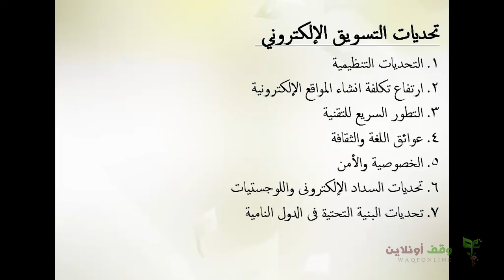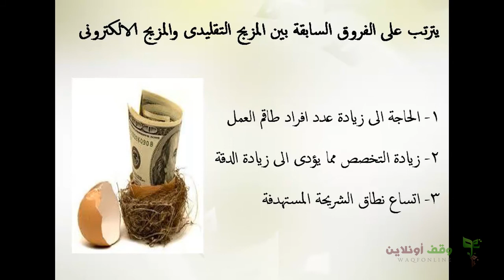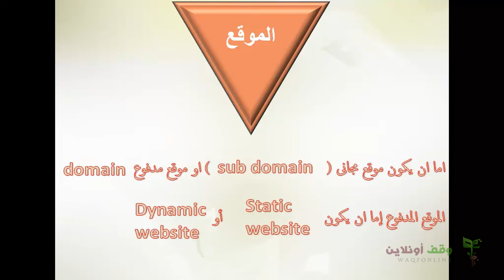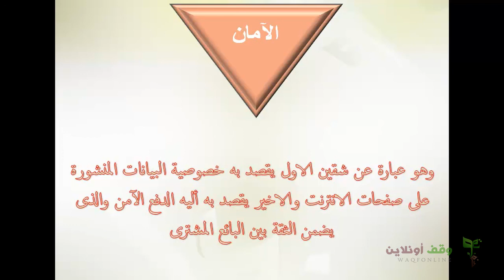دبلومة فنون التسويق الرقمي- 12